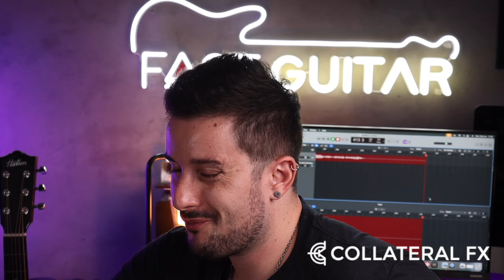O SEGREDO DO OVERDRIVE PERFEITO QUE NUNCA TE CONTARAM ESTÁ AQUI!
Venha fazer parte do Caminho do Timbre, meu curso online de setup com promoção de black November!